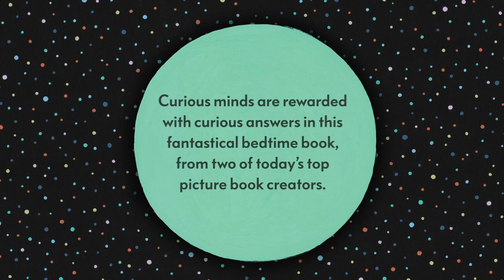Just Because by Mac Barnett & Isabelle Arsenault, Book Trailer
Just Because
by Mac Barnett
illustrated by Isabelle Arsenault

Why is the ocean blue? What is the rain? What happened to the dinosaurs? It might be time for bed, but one child is too full of questions about the world to go to sleep just yet. Little ones and their parents will be charmed and delighted as a patient father offers up increasingly creative responses to his child’s nighttime wonderings. Any child who has ever asked “Why?” — and any parent who has attempted an explanation — will recognize themselves in this sweet storybook for dreamers who are looking for answers beyond “Just because.”

Curious minds are rewarded with curious answers in a fantastical bedtime book by Mac Barnett and Isabelle Arsenault.